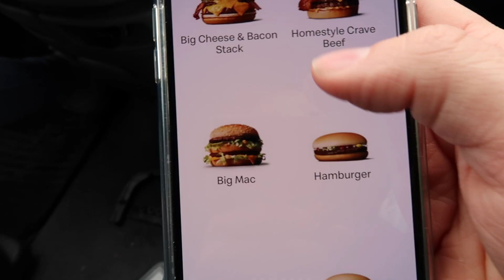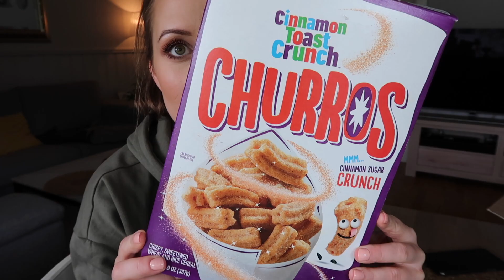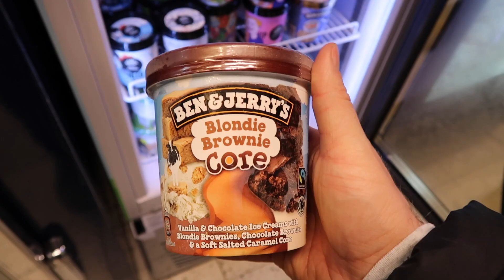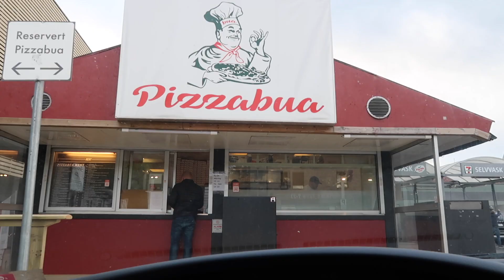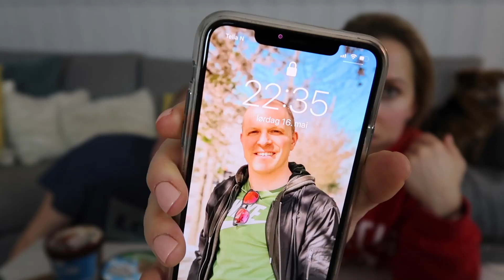CHEAT DAY #2 | Donuts, Cinnamon Toast Crunch, Ben & Jerry's & More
Hi Youtube 👋 In this video I bring you along on my second cheat day in Oslo.
The first was so much fun, so I decided to make this a regular thing 😜

Songs:
Luvly - Joakim Karud
Future funk - Joakim Karud

If you want to send me something I have listed my address under the info section on my channel 😊